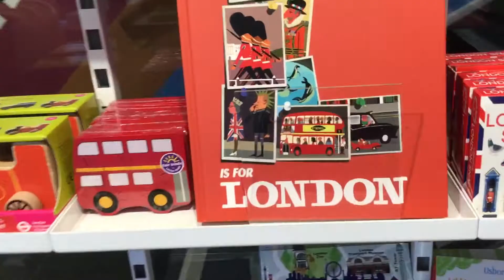I.D Videos explores the LTM shop. (Commentary)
In the shop, I saw lots of fun things.